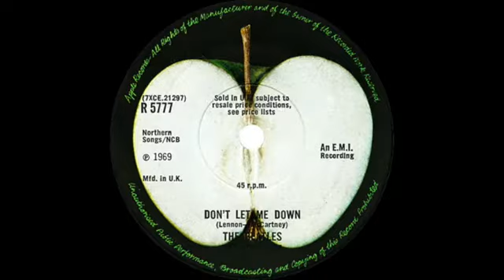Beatles Don't Let Me Down Vinyl Play